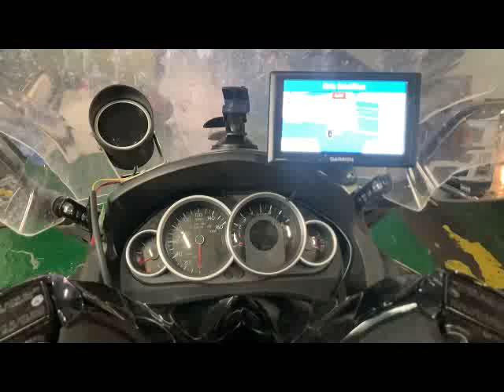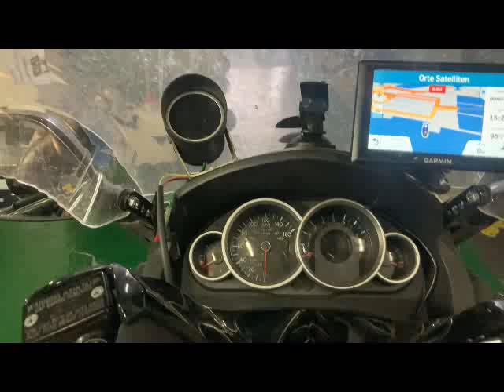Germany to Africa on a Sym scooter, Day 4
This adventure trip takes me from Regensburg, Germany, all the way to Casablanca, Africa. I want to take my little scooter through the Sahara Desert, to see what happens to him. My Vespa (Sei Giorni) got sold! It broke way too often, whether on adventure or on 'everyday grind' trips. My little "Simmy" (SYM GTS 300i) has done the first 20000 km with perfection. He is now 9 months old.
This trip should take 2 weeks, and I will try to post a short clip each day.